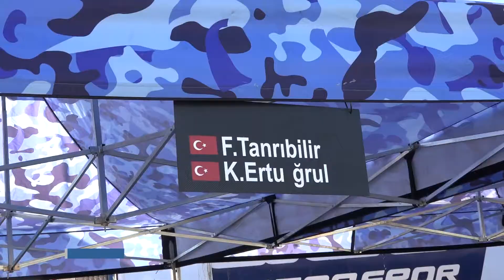2017 Marmaris Rally Turkey / Ferhat Tanrıbilir - Kutay Ertuğrul / Peugeot 208 R2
2017 Marmaris Rally Turkey / Ferhat Tanrıbilir - Kutay Ertuğrul / Peugeot 208 R2